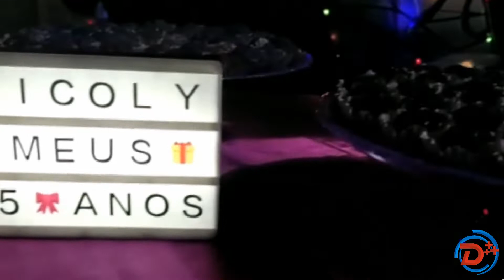Melhores Momentos Aniversário De 15 Anos Nicoly